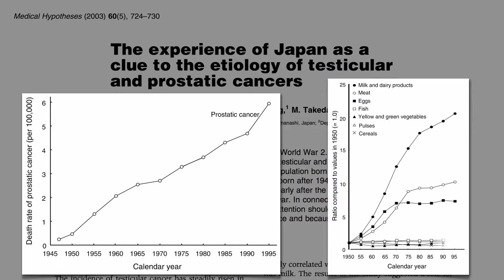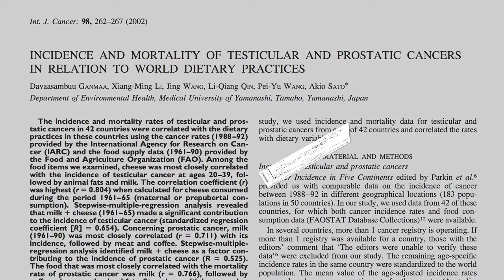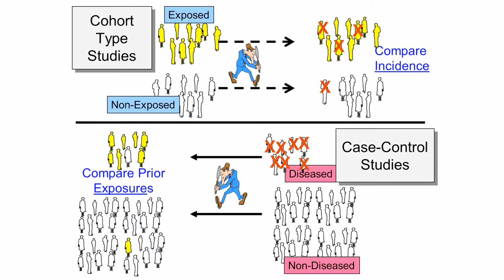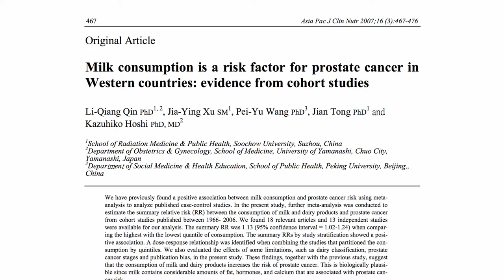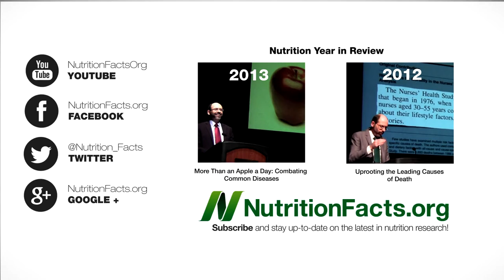Treatment for prostate cancer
The prostate cancer ( PSA )  is one of the worst deseas or medical condition . The patient has to go to UCLA Urology and do
prostatectomy
prostate radiation
hormonal therapy
Brachytherapy
Also , are natural prostate treatment , prostate cancer cure , prostate cancer surgery , prostate cancer incontinence.
The prostate cancer can make the man impotence.